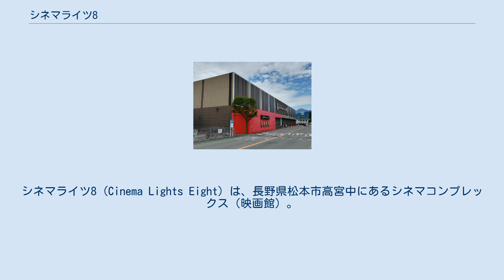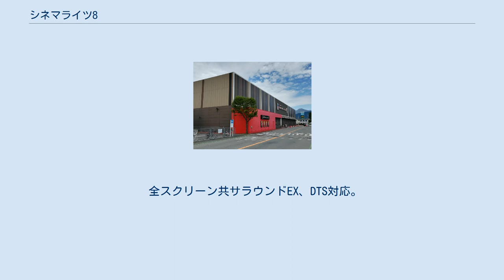シネマライツ8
シネマライツ8 (Cinema Lights Eight) は、長野県松本市高宮中にあるシネマコンプレックス（映画館）。
株式会社北原が経営・運営している。
 本項では、同劇場の前身である映画館「松本テアトル銀映」についても記述する。
 松本テアトル銀映（まつもとてあとるぎんえい）は、かつて長野県松本市城東に存在していた映画館である。
 第一次世界大戦が勃発した1914年に「銀映座」として開業。
その後、1870年に開業した劇場「松本座」を買収し、1963年に現在の名称となる。
洋画の大作・話題作からミニシアター系の秀作・佳作まで幅広く上映してきたが、建物の老朽化を機に2008年10月24日をもって閉館。
「銀映座」時代から数えて94年の歴史に幕を下ろした。
この劇場が発展的に生まれ変わったのが後述の「シネマライツ8」である。
 シネマライツ8は、松本市高宮中にあるイトーヨーカドー南松本店向いに2008年12月20日にオープンした松本市内初のシネマコンプレックスである。
8スクリーンで総座席数は1,374席。
 2009年10月には長野県認定の「信州おいしい空気の施設」に選ばれている。
 2010年6月27日に松本エンギザが閉館してから2017年9月21日にイオンシネマ松本が開業するまでは市内唯一の映画館だった。
 全スクリーン共サラウンドEX、DTS対応。
3D上映も、松本市で最初に導入されている。